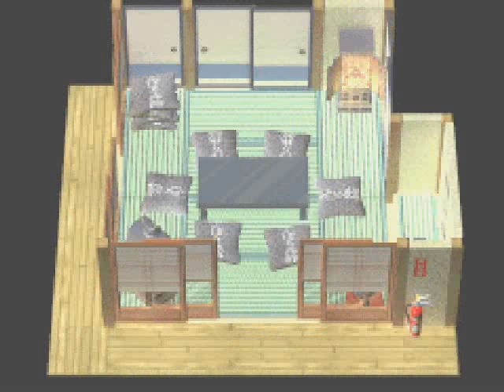Shaman King Legacy of Spirits - 1 - Imaaagination!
Fuuusiooon...HA! I mean uh...Spirit Form! Unity!